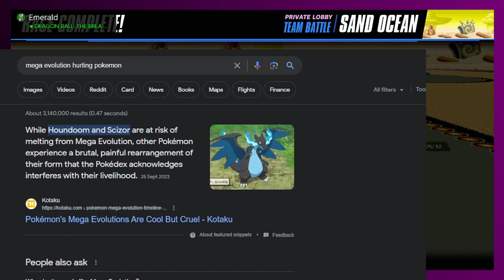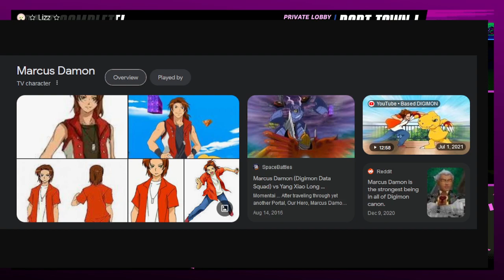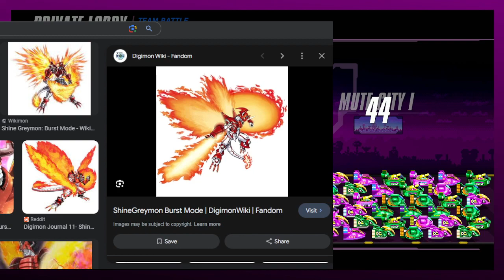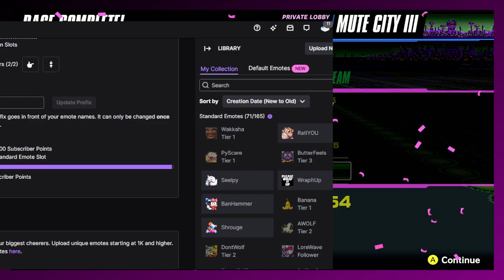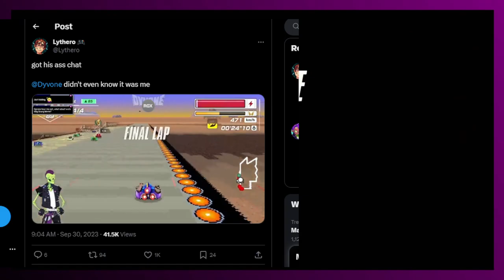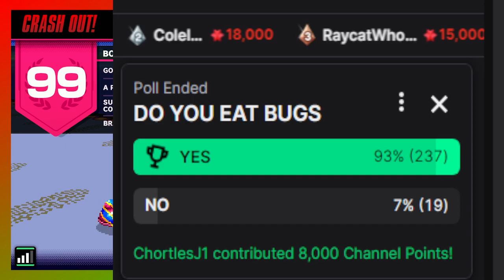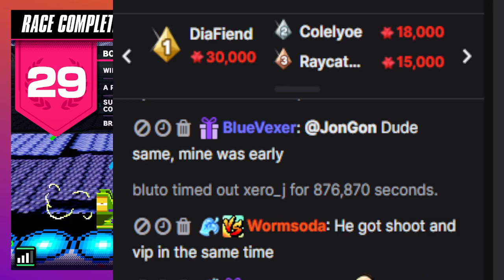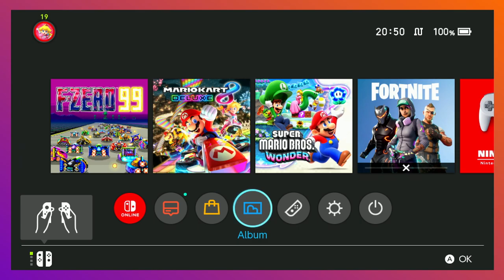Who Would Win: Marcus Damon or 1000 Leomons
Game: F-ZERO 99